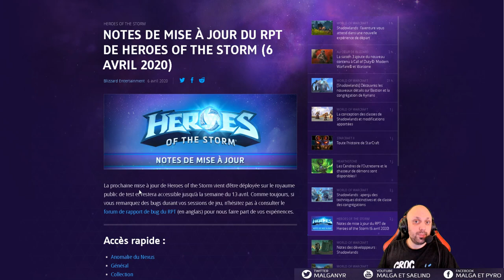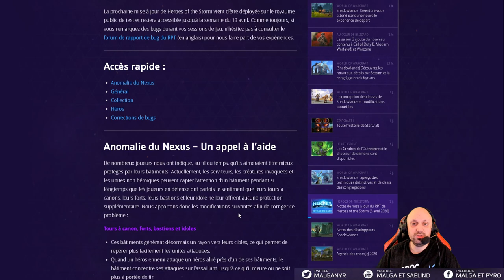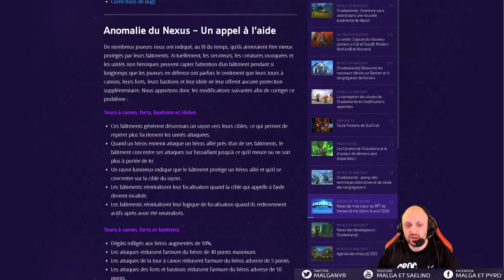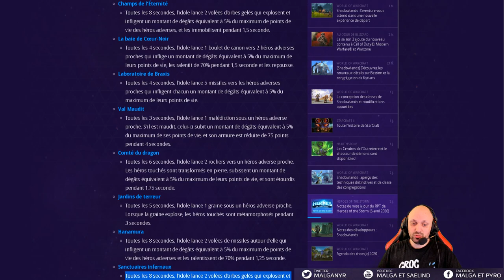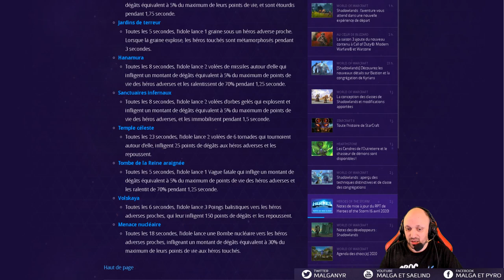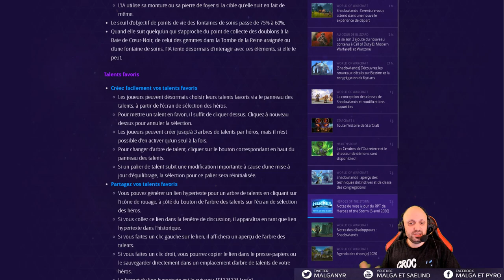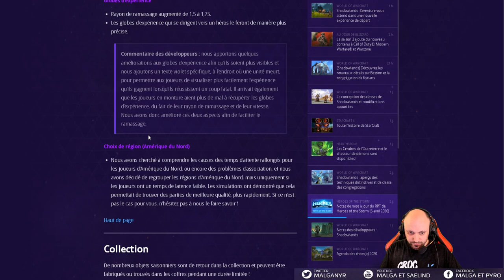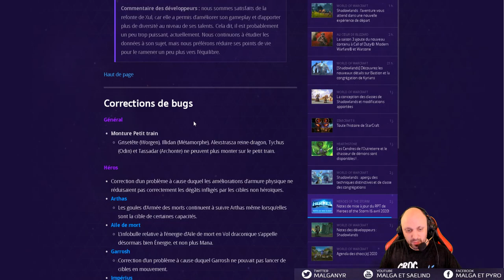[HotS] Patch Équilibrages 2.50.0 (Tassadar, Xul, Forts tourelles et Dive, IA)